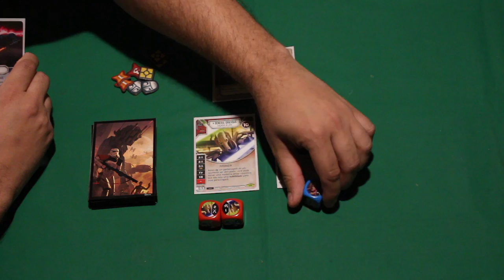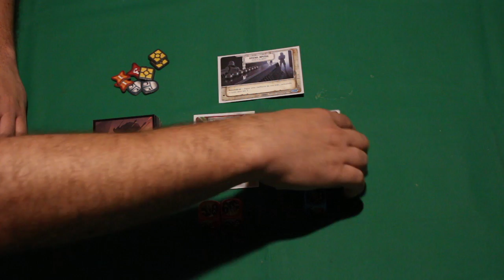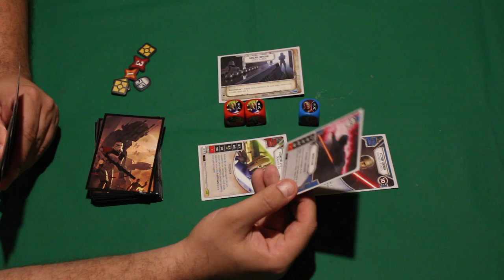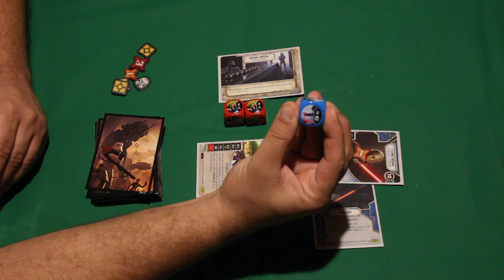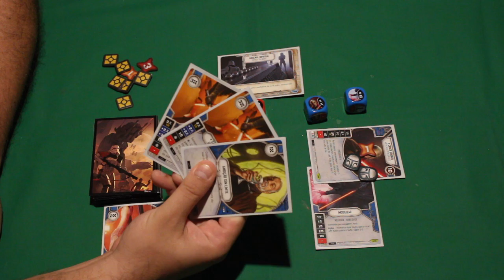STAR WARS DESTINY - REVIEW S02E04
Desculpe o transtorno, preciso falar (sério) sobre Star Wars Destiny.